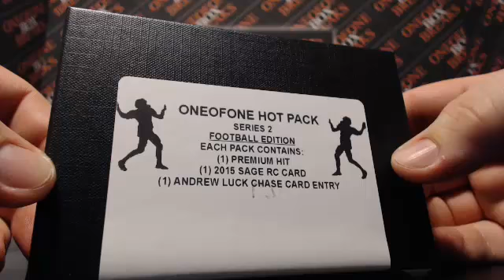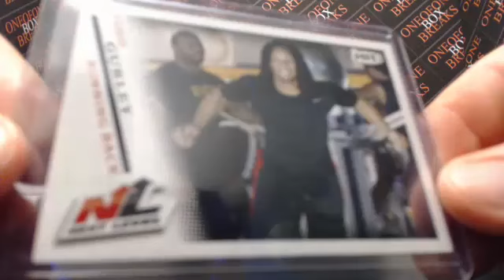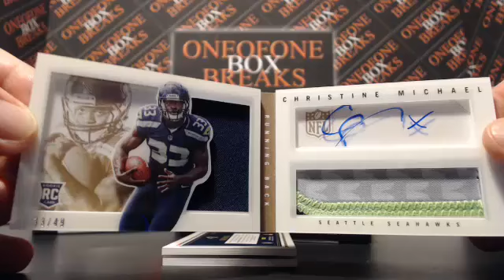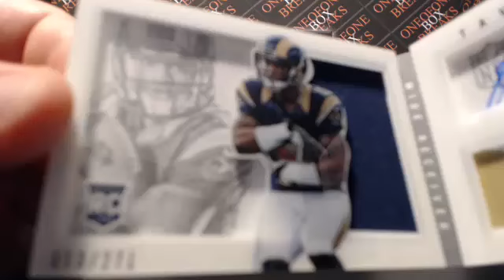OneofOne Hot Pack Series 2 Box 12 - Jefferson Am - 5/1/2015